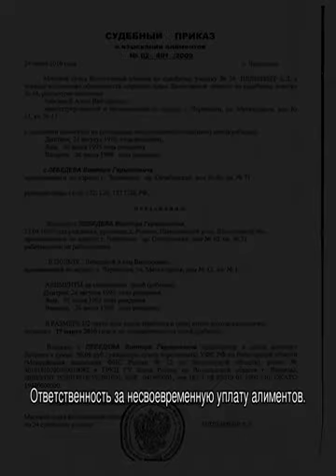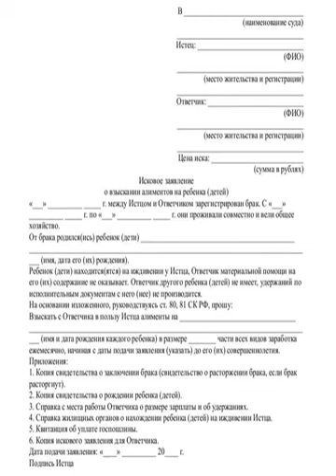Порядок уплаты и взыскания алиментов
Порядок уплаты и взыскания алиментов — семейным законодательством предусмотрены все необходимые процедуры для этого. Порядок истребования алиментных выплат на ребенка в судебном порядке. Взыскание через судебных приставов.